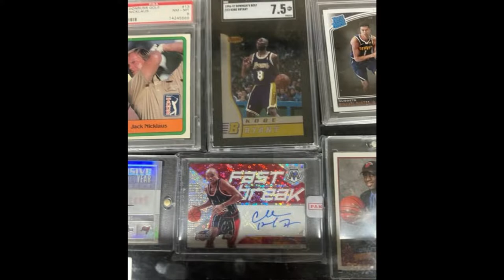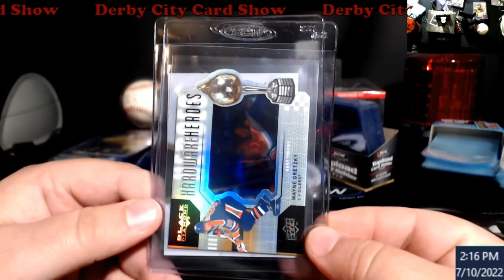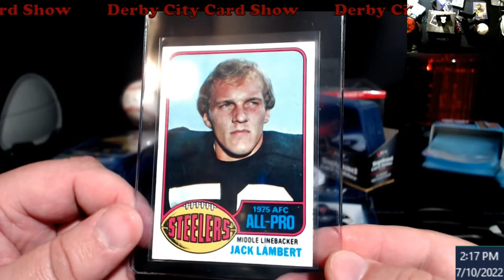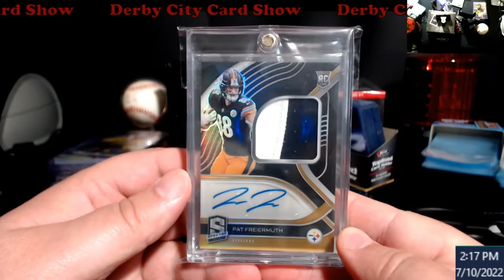Derby City Card Show - Louisville, KY - July 9, 2022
1811 N Dixie Ave #104

Who do I collect:
Roberto Clemente
Michael Jordan
Nolan Ryan
Sidney Crosby
Vintage Cards